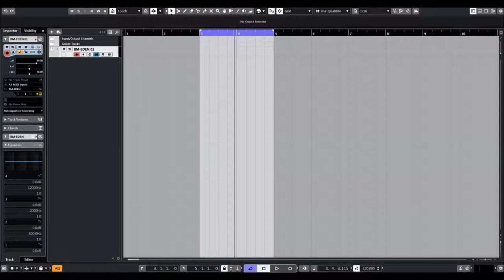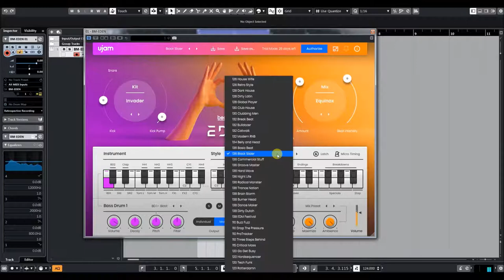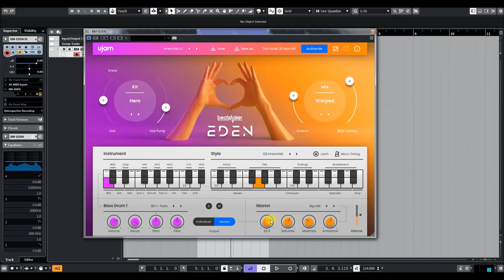Ujam | Beatmaker EDEN 2 | Presets Preview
Beatmaker EDEN: Drums for dance and EDM tracks
Build stomping and driving beats for the next summer anthem
Beatmaker EDEN is a dance music and EDM specialist, comfortable headlining any venue from small sweaty Berlin clubs to ginormous global festivals. EDEN provides the driving beats that keep the dancefloor full and party going all night long. EDEN is your tool for building the right foundation for the next big summer anthem or four to the floor main-room monster.

EDEN combines expertly curated drum hits in 45 dance styles with 1035 individual contemporary rhythmical patterns covering song intros, verses, choruses, fills, endings and more.

EDEN’s simple, frustration-free controls make it ideal for just getting on with making music. Professional producers and beginners alike will appreciate the speed at which whole tracks and ideas can materialize along with the uncompromising quality of the sounds on offer.

With 10 separate kits, 12 smart-mix presets and a powerful set of easy to use mixing and FX tools, EDEN can cater for and support all your euphoric leads, lush synthesizer pads and banging basslines.